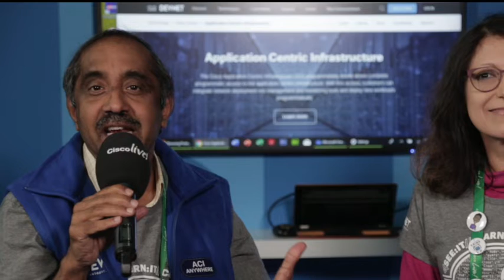Ravi Balakrishnan sings a song of hope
We look forward to hearing from you, and seeing you again in the DevNet Zone.

Bookmark this page for updates!